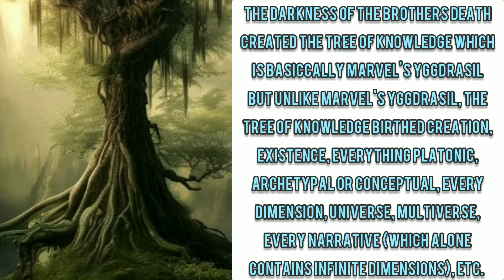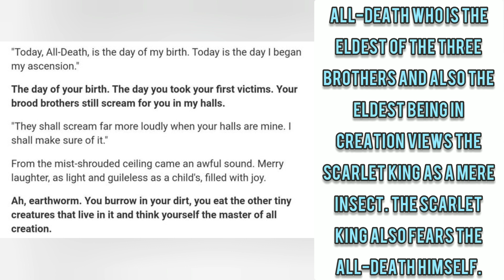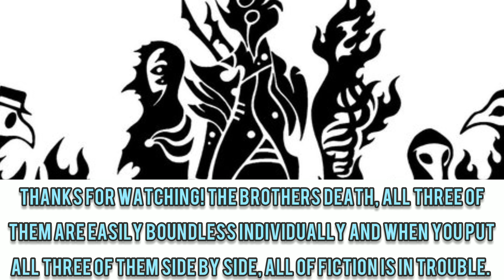The Brothers Death (SCP Foundation) powerscaling